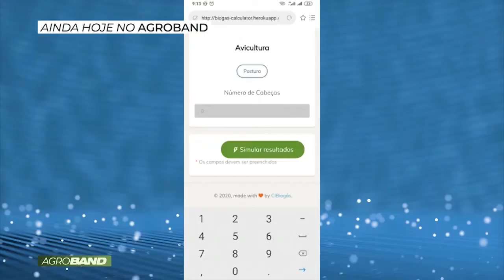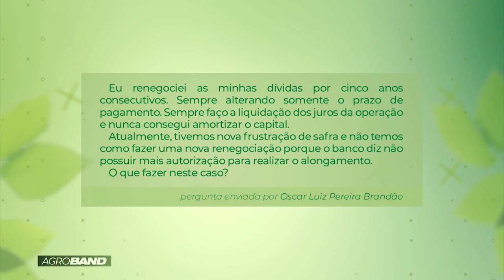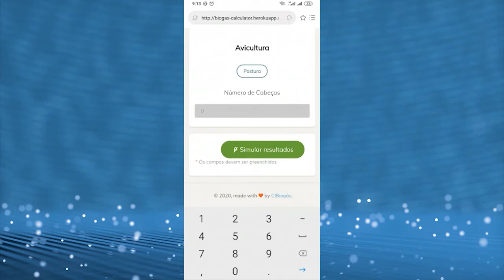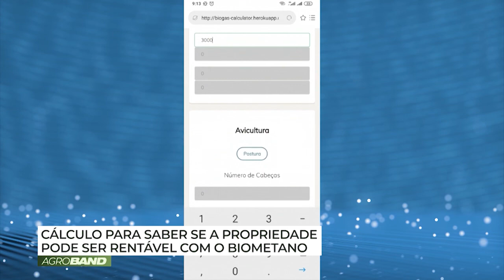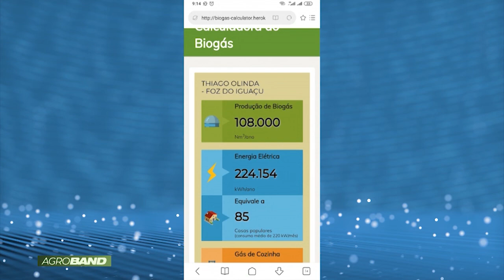AGROBAND - 01/03/2020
TV MARINGÁ BAND